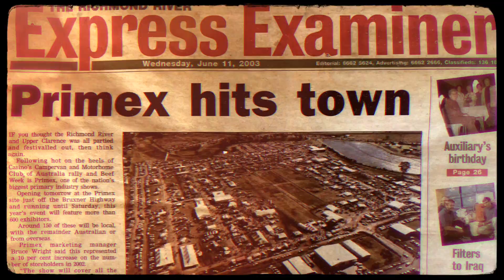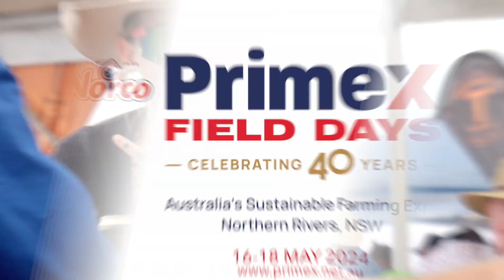Primex Field Days 40th Anniversary 2024 - Promotional Video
The 40th Anniversary for Primex Field Days will be the largest and most extensive opportunity to celebrate and showcase industry, agriculture and primary production. Industry and networking events, functions and activations are planned prior to, during and following the event for 2024.